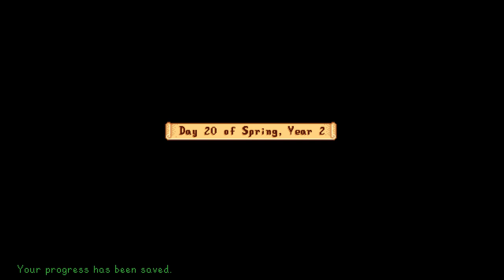Stardew Valley | PART 15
Caroline has some magical tea to share.